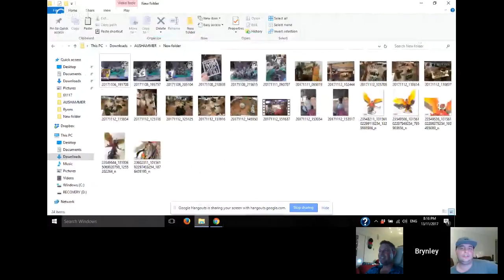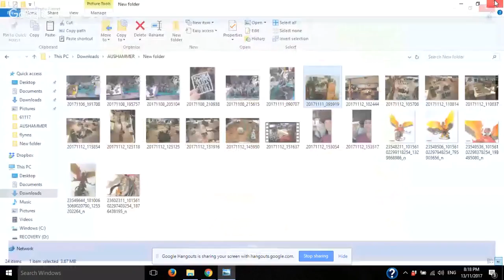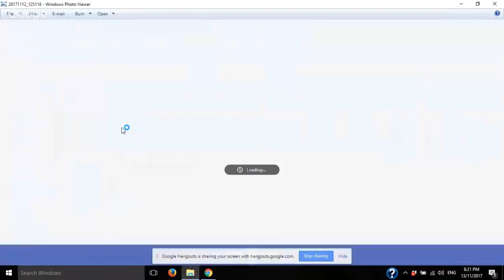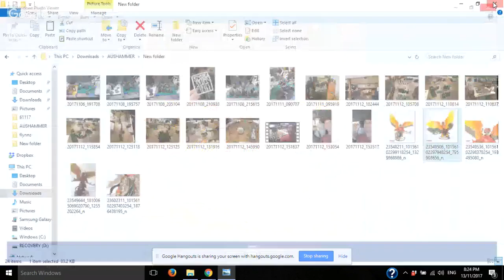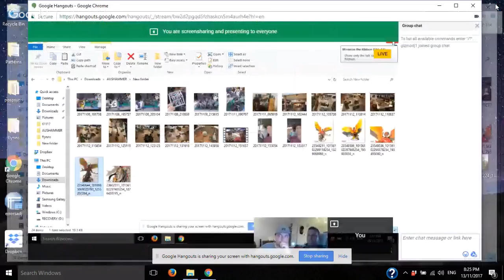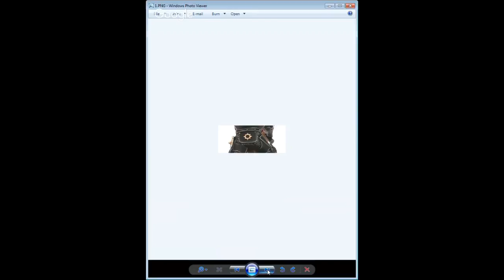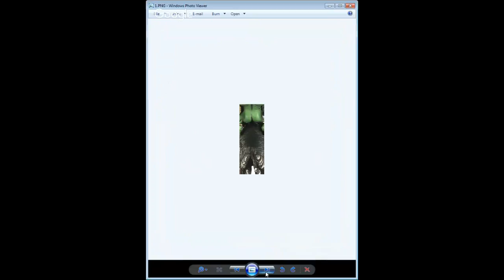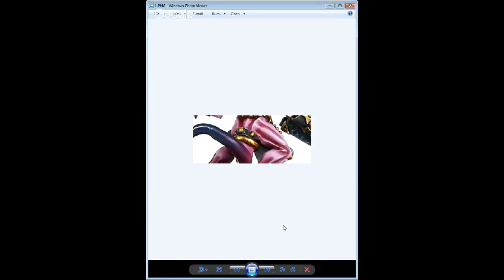AUSHAMMER #10 - Creating a Competitive Warhammer Army - Part 1, AoS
Tonight Ryan and Brynley go over recent news and events, whats happening in your community and talk with Australia's current #1 Age of Sigmar competitive player - Mr Luke Taylor, about what steps you need to take to build a competitive list in the current scene.

Help support us and your hobby. It's free and helps keep us going!

Warhammer Age of Sigmar Group - Sydney
Closed Group.

Outpost 6030
Closed Group.